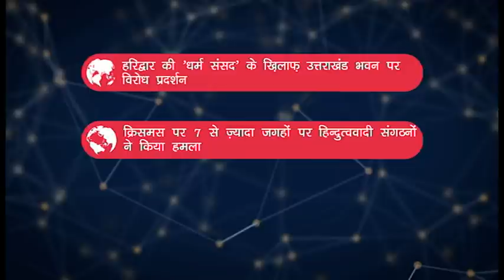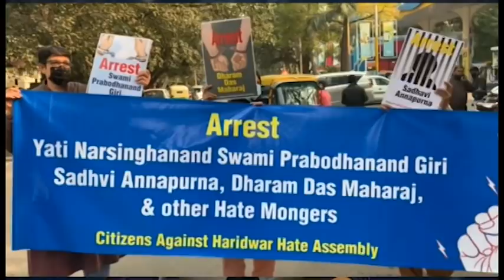हरिद्वार के धर्म संसद का विरोध, क्रिसमस पर हिन्दुत्ववादी संगठनों का हंगामा और अन्य ख़बरें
न्यूज़क्लिक के डेली राउंडअप में आज हमारी नज़र रहेगी हरिद्वार में हुई धर्म संसद का विरोध, क्रिसमस पर हिन्दुत्व संगठनों के हंगामे की घटनाएँ और अन्य ख़बरों पर।